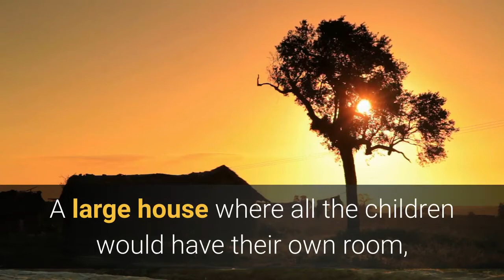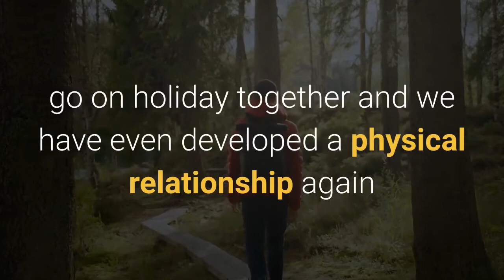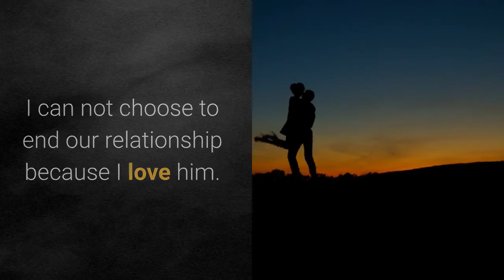He Hates My Kids! - Should I Sacrifice My Kids For This Man?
Should I let it go and see what happens? make my fiancé do more with them? or leave him? I am so torn. My fiancé is a great guy and I know has it in him to love them I just don't know why he doesn't.

In this story: I can not choose to end our relationship because I love him. How does he think in this situation when he acts like that towards me? Does he have feelings or am I just a substitute?

This Youtube channel "Everyone Has a Story - Real Stories From Real Life" posts new amazing and interesting stories daily so make sure you subscribe and hit that notification bell so you don't miss anything..

What if I didn’t try hard enough? What if we could’ve made it work? What if my own happiness wasn’t worth the emotional strain I put on my man and my kids?

I met a man a few years ago who had recently ended a rather destructive relationship with another woman who was bipolar.

 So when we started dating, he was pretty broken in the soul, pondered a lot and so on.

But our relationship developed into a relationship anyway and we had many nice months together.

Everything worked well both mentally and sexually.

We often talked about moving together and getting a house together.

A large house where all the children would have their own room, which is not the case now ..

The dilemma is that my children are so small in his eyes, compared to his teenage children.

 It eventually became such a big deal for him that he chose to end the relationship this spring.

 He thought it was wrong that I should "buy his family" and not mine. (However, I did not make any demands on this or a cohabitation.)

Now to my dilemma: We have still continued to spend time together and with his children, go on holiday together and we have even developed a physical relationship again after a couple of months.

He says that he "likes me very much and thrives very well in my company".

But that he again does not have the strength to make a commitment to my children who will be small for a few more years.

And that he understands if it feels double to me, but that he has a hard time seeing us as a couple, because of the children.

At the same time, it will be difficult to meet someone in the future when we socialize as we do.

We always talk on the phone the few days we are not seen.

In my eyes, this is a relationship.

I can not choose to end our relationship because I love him.

How does he think in this situation when he acts like that towards me? Does he have feelings or am I just a substitute?

As a subscriber you get immediate information on new videos we are posting.